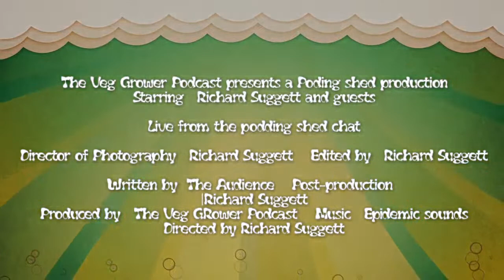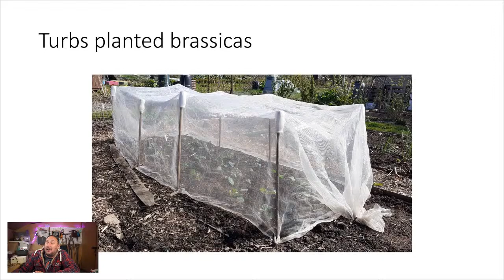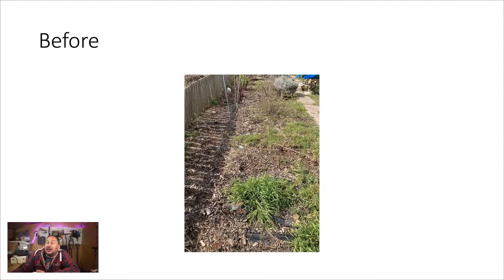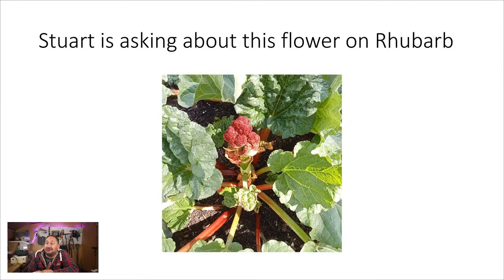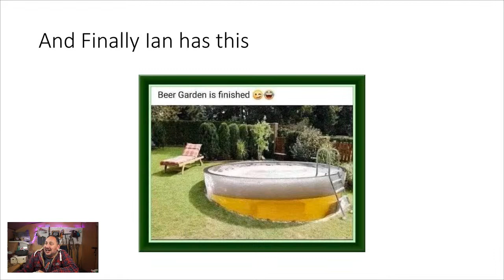When to Plant Your Vegetable Garden: Insights from Veg Grower Podcast Audience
Join us for an exciting live stream event where we dive into the world of vegetable gardening! As a part of the Veg Grower Podcast, we're curious to know when our listeners plant out their vegetable plants. We'll be discussing the best times to plant your garden based on your location, climate, and the specific vegetables you want to grow. Our audience will have the opportunity to share their experiences and insights, and we'll be answering their questions and providing helpful tips for successful gardening. Whether you're a seasoned pro or just starting out, you won't want to miss this informative and interactive event. So grab your gardening gloves and join us for an evening of fun and learning!